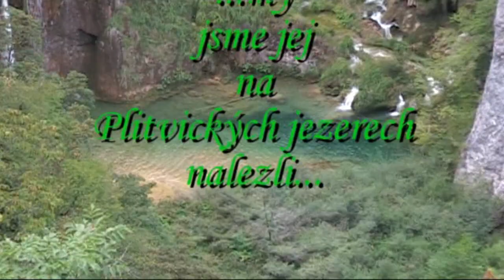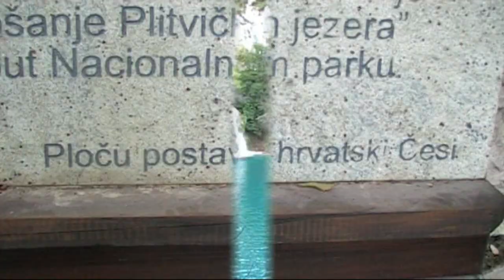Poklad na Stříbrném jezeře 9 9 2013 Treasure of Silver Lake 9 9 2013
Není nic dokonalejšího než příroda sama...Braňme a chraňme si to co nám bylo jen propůjčeno darem,to není naše,vaše,jejich...Příroda je svébytný zázrak a my se chovejme,pozvaní na návštěvu tak,abychom se nemuseli omlouvat,na to bývá často dosti pozdě...Váš Obša There is nothing more perfect than nature itself ... the gates and to protect what we were just bestowed a gift, it is not ours, yours, theirs ... Nature is a sort of miracle, and we behave yourself, invited to visit so we did not have to apologize, it is often quite late ... Your Obša